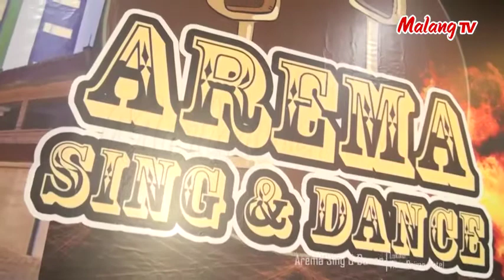[ BINTANG MALANG RAYA ] Green Fields - Dedy (COVER)